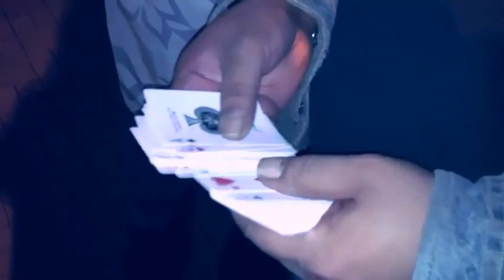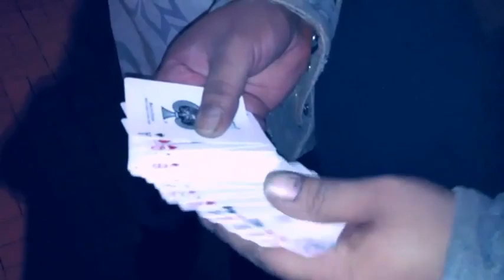Get Sharky by Christoph Borer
Le tour est présenté en hommage à un célèbre magicien, du siècle dernier, qui avait la particularité de n’avoir qu’un seul bras. Pour présenter cet effet, le magicien place la main droite dans sa poche. Un jeu de cartes est tendu de la main gauche au spectateur pour que celui-ci choisisse une carte. Une fois la carte librement choisie, et sans aucun geste suspect, le magicien claque des doigts : le spectateur regarde dans le jeu, sa carte a totalement disparu ! Le magicien retire lentement la main droite de sa poche, elle tient la carte pensée par le spectateur !

Les points forts :

    Peut se présenter sur scène, en salon ou en close-up
    Tout se passe dans les mains du spectateur !
    Le spectateur cherche lui-même sa carte dans le jeu
    L’effet peut immédiatement être répété avec une carte différente

Ce qu'ils en pensent :

"J’aime quand la méthode est aussi rusée et intelligente que l’effet." - Gregory Wilson

"D’habitude, je n’aime pas les tours de cartes mais celui-là est fantastique ! Un effet qu’il faut absolument posséder !" - Dirk Losander